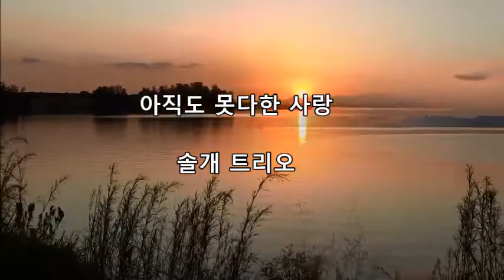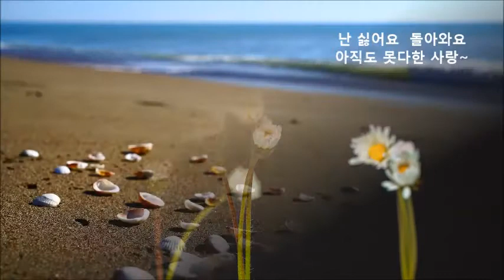107.제임스정의7080하모니카연주곡집/아직도못다한사랑(F#m). 조미희